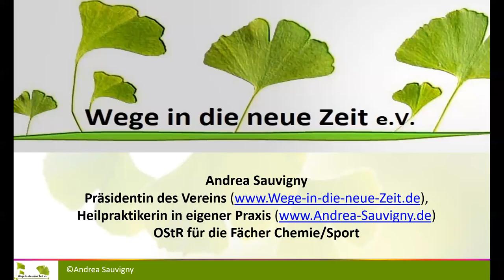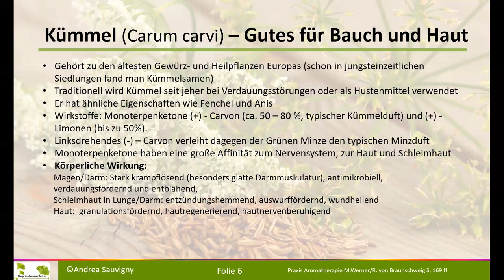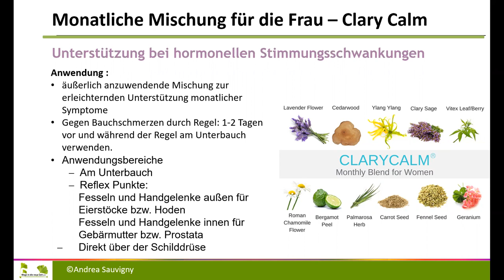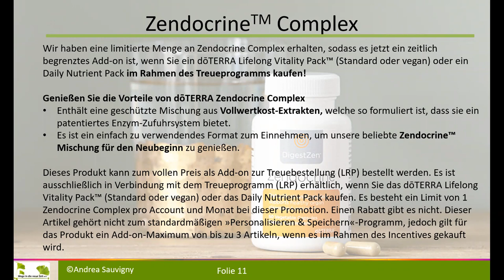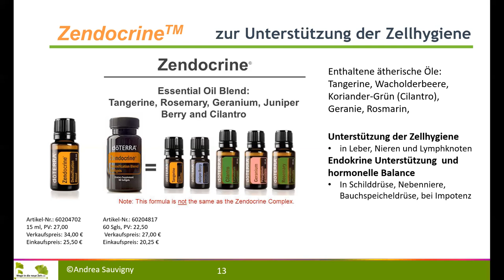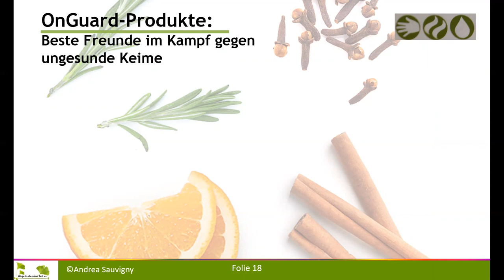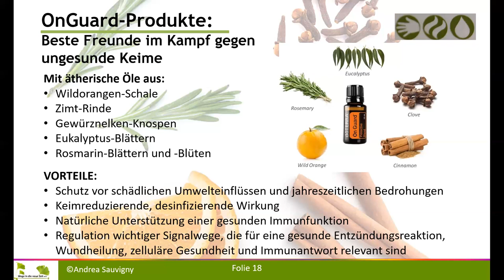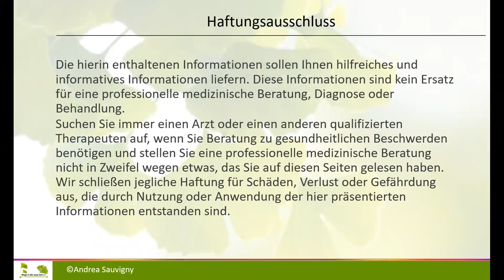Wertvolle Aktionen Der Diamond Club im Monat Mai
Auch im Mai gibt es wieder tolle Angebote bei DoTerra.
In diesem Video werden folgende Öle besprochen:
- Carraway (Kümmel)
- Clary Calm (monatliche Mischung für die Frau)
- Zendocrine und Zendocrine Complex (zur Ausleitung und Entgiftung)
- Citrus Bloom (Frühlingsmischung)
- OnGuard
Viel Freude beim Ansehen